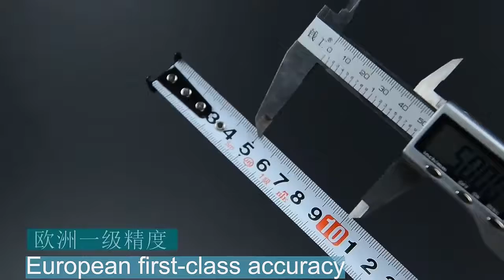MF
Rubber coated tape measure, giving you more choices.